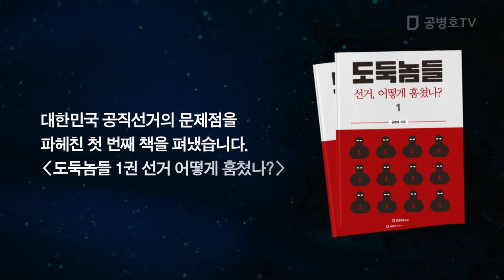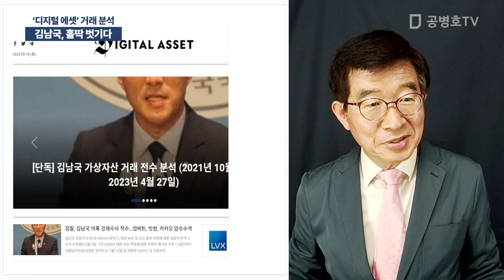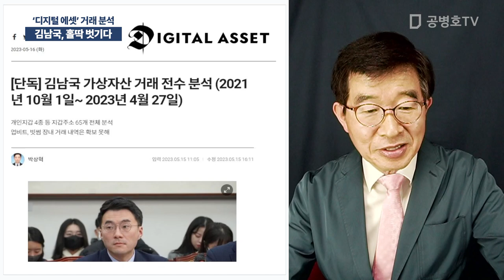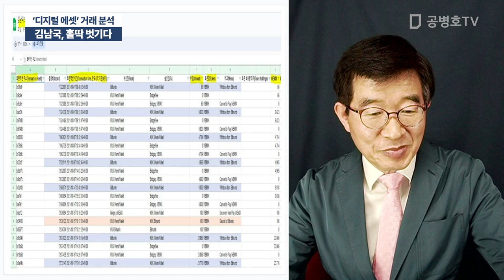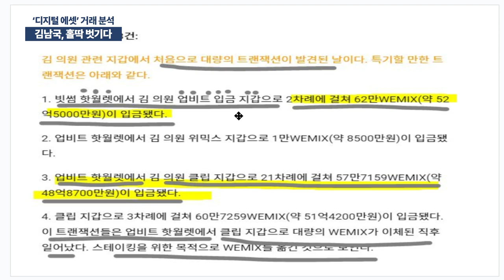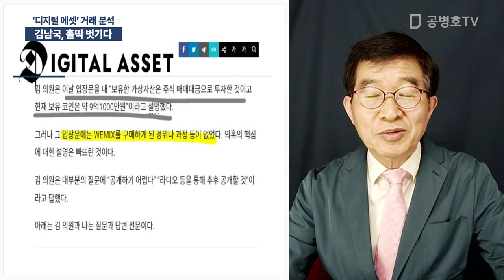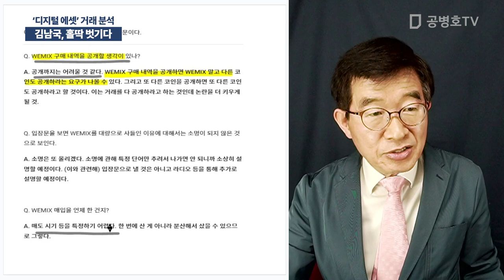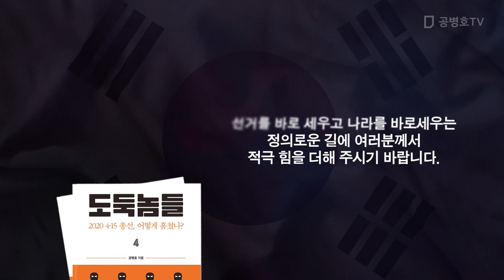김남국, 홀딱 벗겨지다 / '디지털 에셋' 거래 분석 [공병호TV]